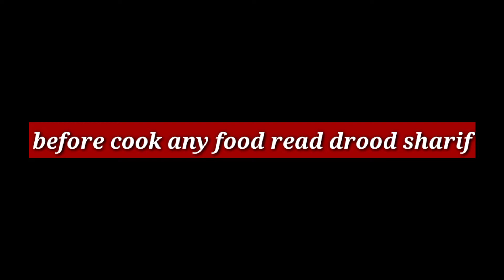Oreo Cake just in 15 minutes/Chocolate Cake/No oven oreo cake/foodies hub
Presented no oven oreo cake recipe which becomes ready just in 15 minutes.This is especially for our crazy sweet cravings.Must try during lockdown period.